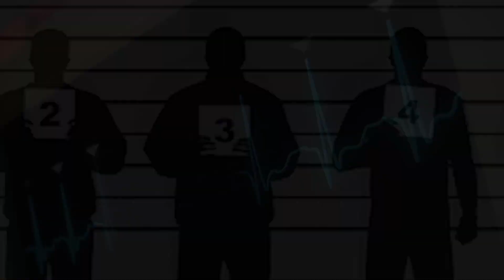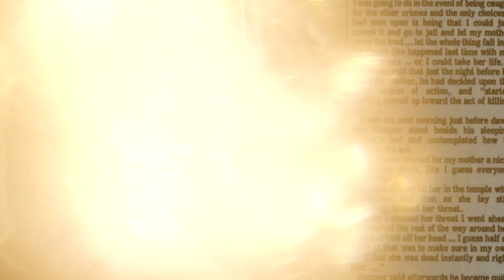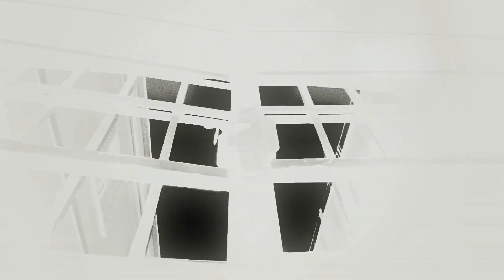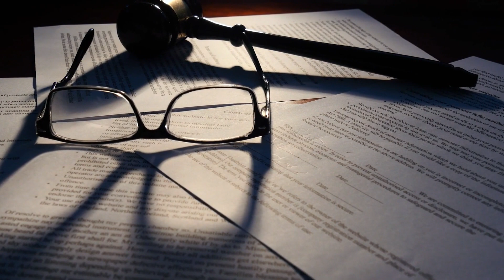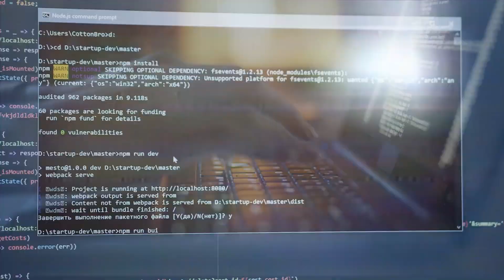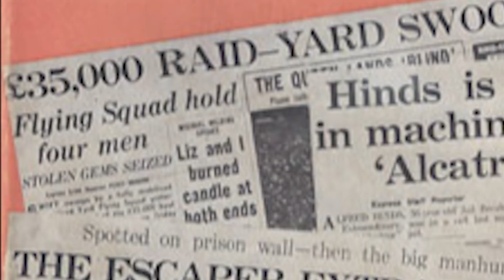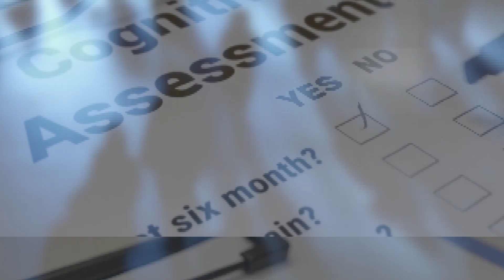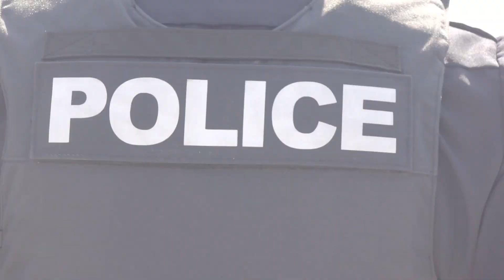Top 10 Most Feared Criminals Sent To Prison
Some criminals are scarier than others, for crimes they have committed or their lack of humanity. In this video we will touch on the Top 10 Most Feared Criminals Sent To Prison. This top 10 list is one that has the worst possible criminals that you never knew existed.

Edited By: Dalia Y.